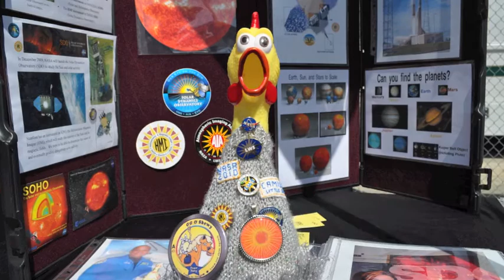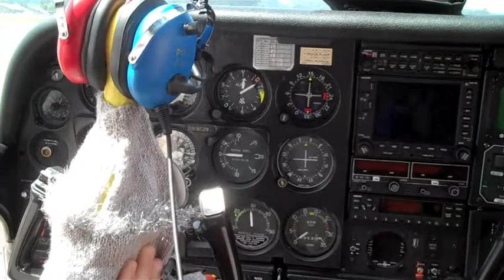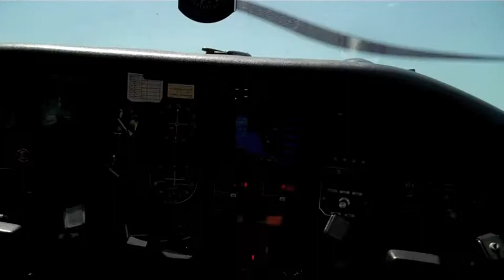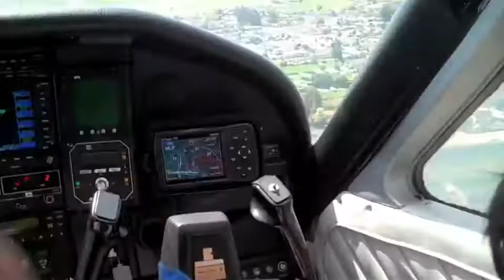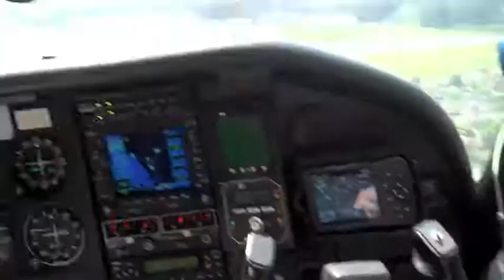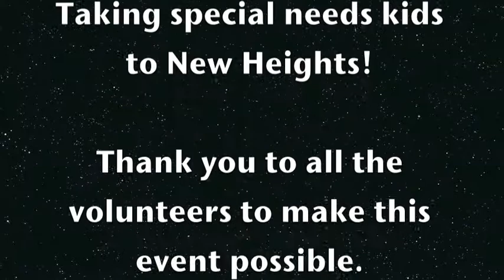Day in the Sky, 2010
Part of the Solar Dynamics Observatory Education and Public Outreach Team attended this year's "Day in the Sky" event again to take special needs kids to New Heights. Camilla was there too and here is her view of the event.